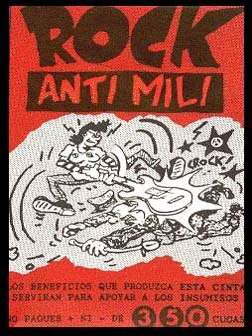A2. RIP - Antimilitar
V/A Rock Anti Mili K7 1988

Recopilatorio del famoso k7 del año 1988 donde recoge varios temas de punk rock de las mejores bandas nacionales.